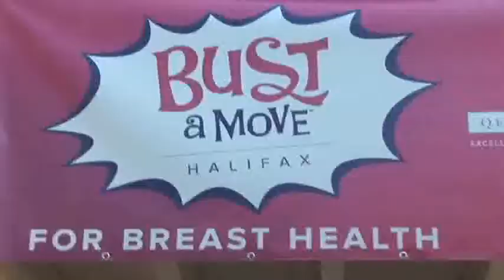BaM Ripped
For Tanya